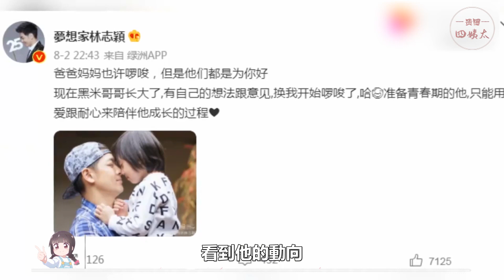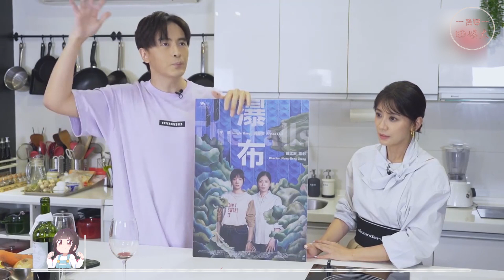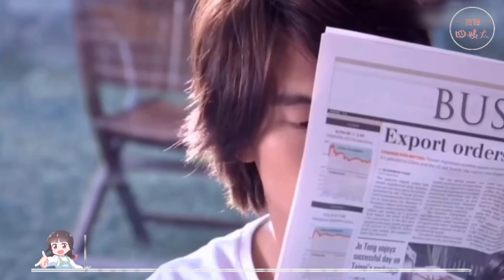同樣是台偶男神，現在差別好大!有人直播被罵哭，有人無戲可拍，只有陳柏霖倖免於難#貴圈四姨太#單均昊#阮經天#林志穎#吳尊#南風瑾#立威廉#賀軍翔#阿猛#鄭元暢#陳柏霖#言承旭#周渝民#吳建豪#朱孝天